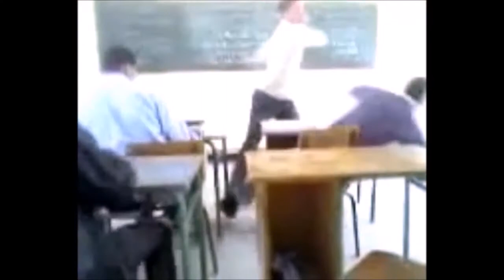🔞🚨 THOR sans COSTUME 🔞🚨 ( Thor : Love and Thunder )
Thor : Love and Thunder mêmes
THOR 4 sans COSTUME OMG  🔞🚨